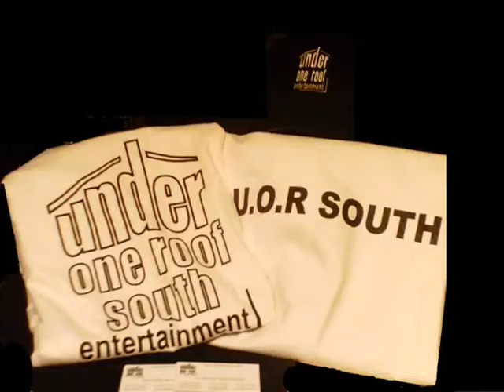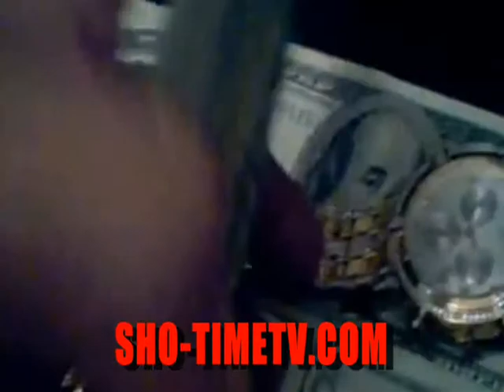The ROTHSCHILD trailer